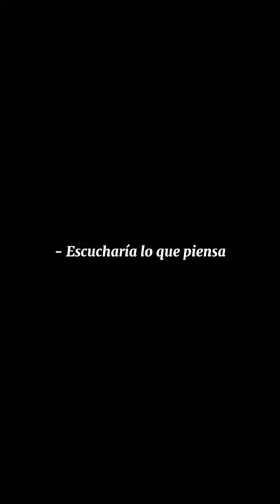꠵ Pov: El quirk de T/N es leer mentes [ Parte 1 ]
¡Hola! Este vídeo ha sido publicado con la finalidad de entretener.

Puedes seguir al creador original en la plataforma de TikTok.

*･゜ﾟ(^•^)↝ @vianey_9131